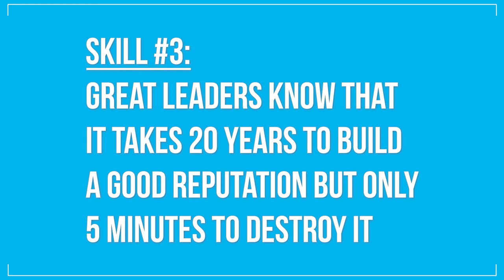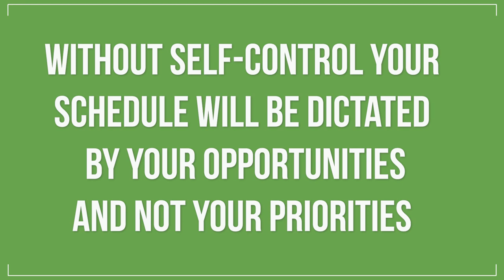5 Essential Leadership Skills for Executives | Jamie Turner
Leadership skills are essential for anyone interested in learning how to be a better executive or team leader. If you're interested in leadership training or leadership workshops, the first step is to review and explore this short, video tutorial from Jamie Turner. Jamie conducts leadership workshop for corporations and at events around the globe. His experience includes working with The Coca-Cola Company, Verizon, AT&T, CNN, Holiday Inn and other global brands.